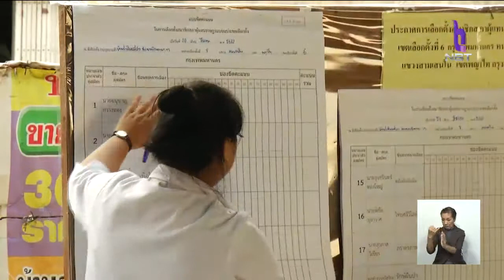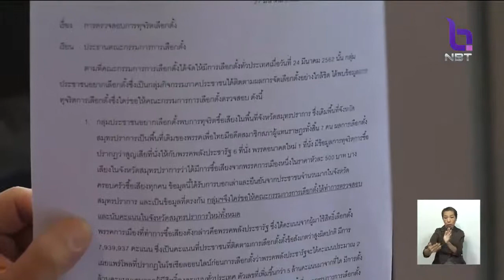ศุกร์นี้(29มี.ค.62) 'กกต.'เตรียมประกาศผลคะแนน 95% อีก 5% มีข้อร้องเรียนต้องสอบสวน ดำเนินคดี